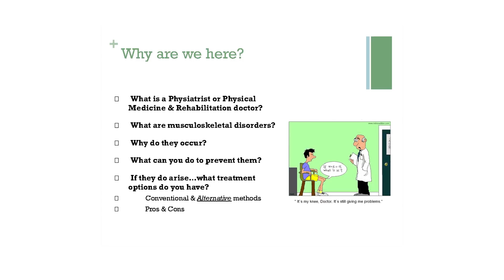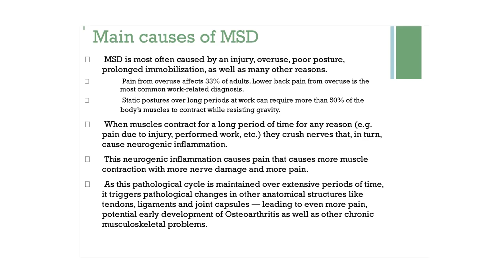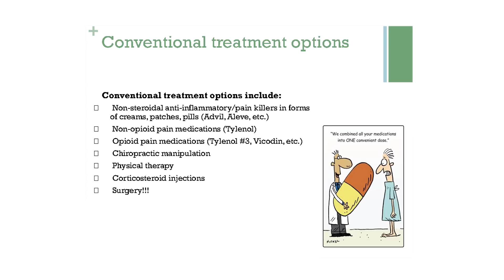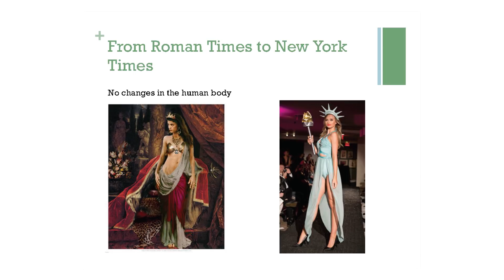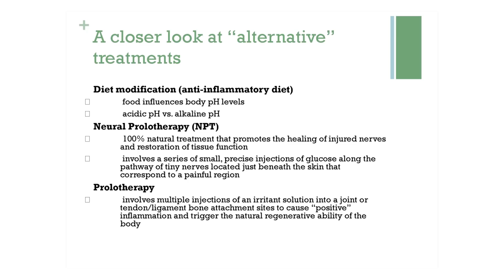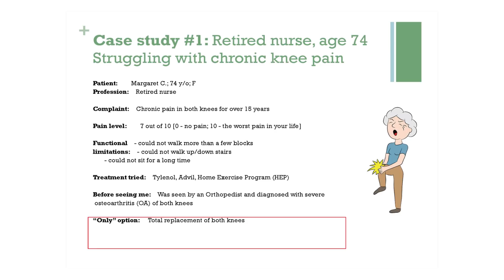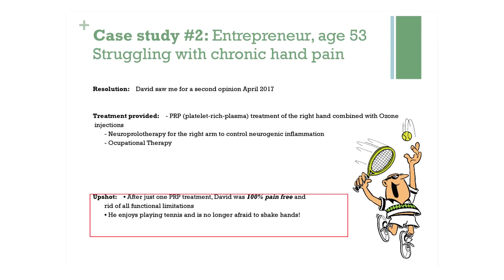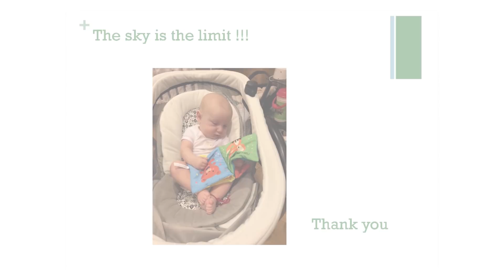Self-Regeneration of Painful Joint Damage with Larisa Likver, MD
Correcting Painful Musculoskeletal Damage without Surgery or Medication

As a society, we have been taught to deal with pain from knee injuries, a torn rotator cuff, back pain or golfer’s elbow, by either taking a pill that disconnects the source of the damage from the nerves, or getting a mechanical repair at the hands of a surgeon. Unlike your car, however, the body has a tremendous ability and desire to self-repair, and sometimes needs only the slightest assistance.

In this VIDEO presentation Larisa Likver, MD, a leading NYC board-certified physiatrist with over 20 years’ experience in pain management, shares her comprehensive Platelet-Rich Plasma (PRP) Prolotherapy treatment, designed to help the body heal the meniscal tear, disc herniation or damaged cartilage.

Become a Science of Human Optimization Practitioner with our 10 week course. Meet and learn from some of the top integrative physicians and companies from around the nation, and create a thriving coaching business helping people live life at its peak level of health expression.